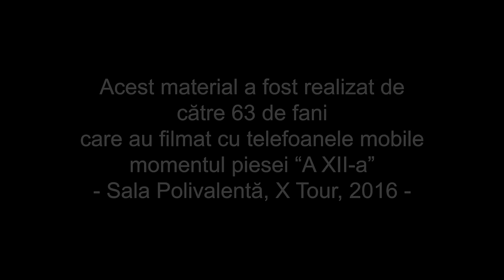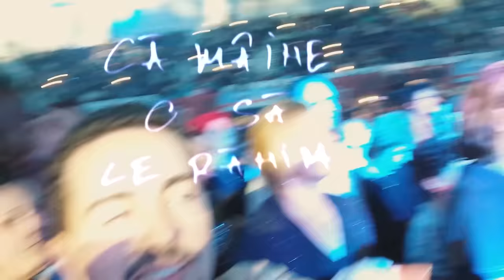Voltaj - A XII-a (Lyric Video)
Voltaj - A XII-a (Official Video) by Cat Music & Voltz Media |

Muzica si versuri: Voltaj & George Hora
Aranjament: George Hora, Catalin Ivascu
Producator Muzical: STUDIO 66
Producator: Voltz Media / Cat Music

Filmari realizate de: Adrian Robert Zamfir, Alex Ioan, Alex Trifu, Alexandra Micle, Alexandra Mihaela Exer, Alexandra Trifu, Alexandru Guzi, Amalia Mitroi, Ana Maria Manea, Andreea Borbel, Andreea Ion, Andreea Mirica, Andrei Popescu, Andrei Vlad, Bianca, Bogdan Kadar, Claudia Mares, Claudiu  Hapa, Cosmin Lazar, Cristian Laurențiu Dumitru, Cristina Ciobanu, Cristina Ionescu, Dan Cimpeanu, Dan Geagan, Dana Ghindar, Dana Mihaela, Daniela Ene, Elena Iordache, Ella, Flavia Pesuc, Gabriel Vatafu, Gabriela Nicoleta, George Dima, George Gologan, Georgiana Spinosu, Giuliana Radu, Ioan Constantin, Ioana Megan, Ioana Nicolae, Ioana Vagner, Ionelia Neluta Catana, Ionut Pascal, Isabella Muja, Laura Enaru, Laurentiu, Loredana Anghelache, Marius Georgescu, Mihai Solom, Miruna Nicolae, Monica Ilies, Nicu Bojita, Raducu George, Raluca Marina Chiriac, Rares Scurtu, Raul Serban, Robert Dumitru, Silviu Filios, Silviu Mustatea, Simona Doru, Sorina Ilie, Stefan, Victor Damian, Vlad Alexandru Iorga

Lyric video realizat de: The BrothersM

Versuri:

Eram “a doispea” la liceu
Si multi spuneau ca-s derbedeu
Doar pentru ca nu ma opream
Sa spun in fata ce gandeam
Fara sa-mi dau seama
Anii au trecut
Caut zi de zi in jurul meu
Forta sa ma lupt
Si cand ma privesc in ochii lor
Simt ca imi cresc aripi, pot sa zbor
Anii au trecut

Ard mai tare ca un foc
Nu ma poti stinge deloc
Ard ca-n anii de liceu
Si asa am sa ard mereu

Eram “a doispea” si in zori
Ne imbraca parfumul lor
Ne-ndragosteam fara sa stim
Ca maine o sa le ranim
Si eu am facut la fel
Mi-a pus la picioare tot ce-avea
Si fara inel
Anii au trecut si mi-a ramas
Doar un nume tatuat pe brat